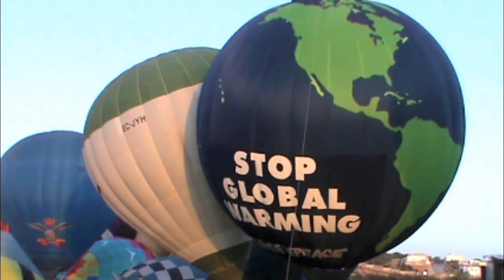Festival Internacional del Globo, Guanajuato.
León, Guanajuato lleva acabo el festival mas grande de globos del pais, con mas de 200 globos y pilotos internacionales, del 16 al 19 de noviembre en el parque metropolitano de León. con múltiples actividades para toda la familia. vamos?